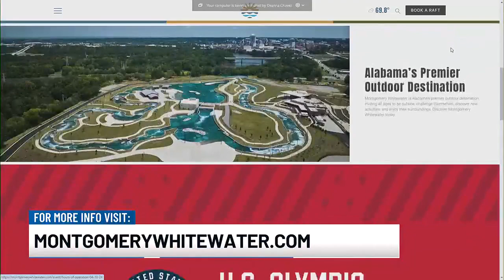U.S. Canoe Slalom & Kayak Cross Olympic Team Trials happening this weekend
Olympic hopefuls have been training in Montgomery since last fall, and now you can watch them in action.